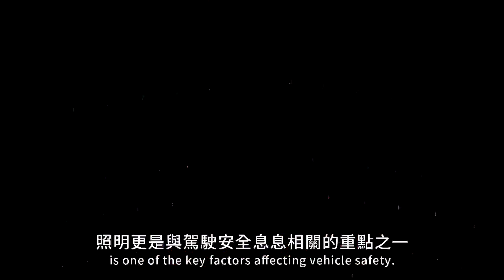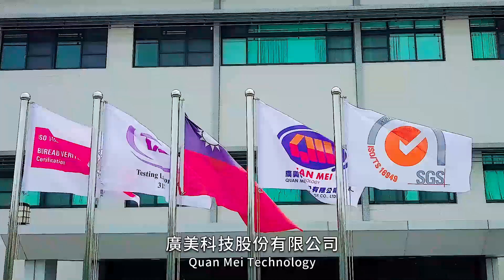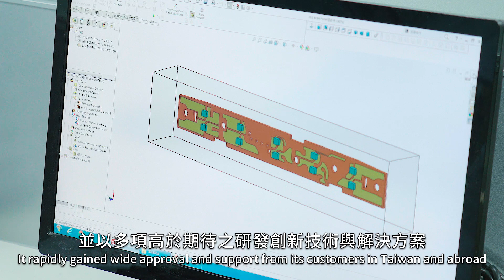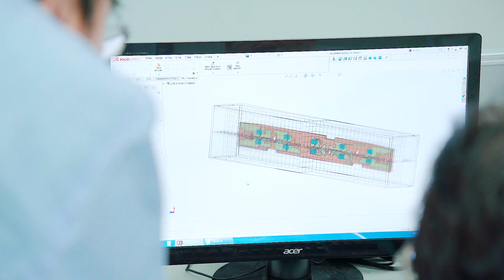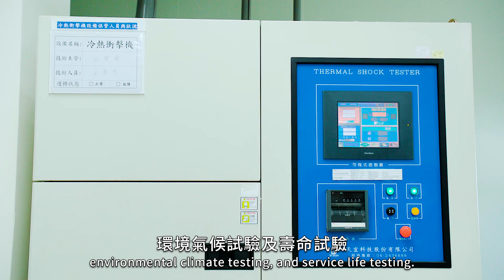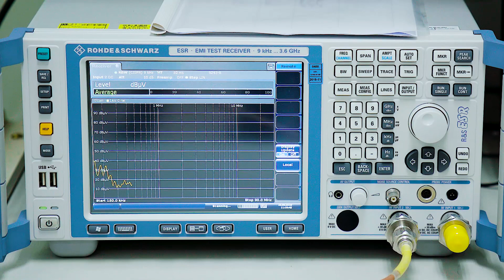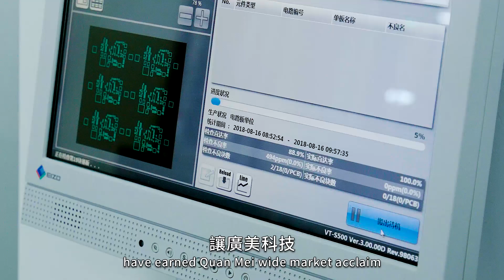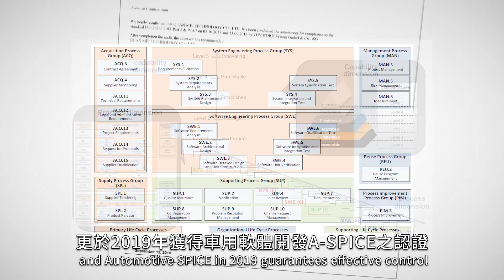【廣美科技股份有限公司】形象影片